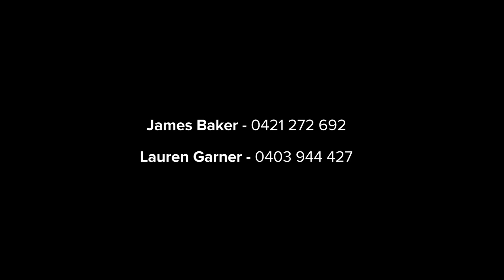Newport, 2 The Boulevarde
2 The Boulevarde Newport NSW

Marketed by:
(M) McGrath Avalon
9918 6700